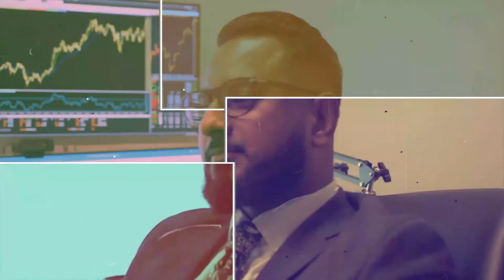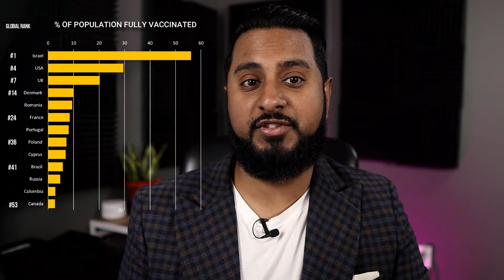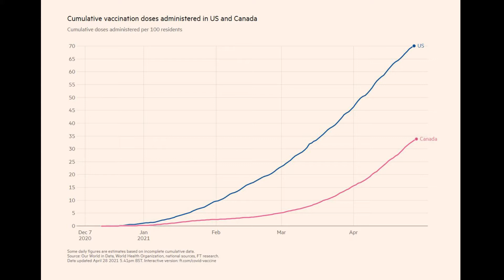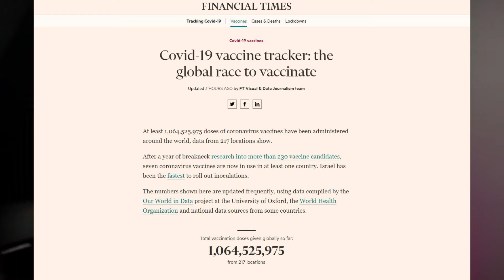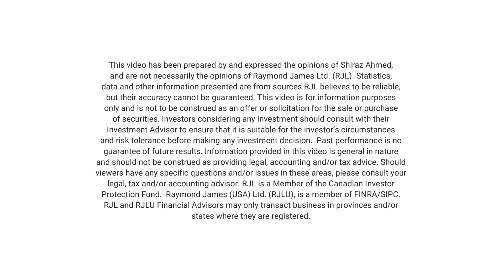Vaccine Rollout Update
In today's video, I'll be covering one of the most relevant topics worldwide - the "Vaccine Race" and how Canada, the USA, and other countries around the world are REALLY doing!

It's safe to assume that no matter where you are currently living, one of the biggest questions you have likely surrounds the COVID vaccine.

- Which one should you take?
- How do you know if you are eligible?

These are just some of the questions likely floating around in your head right now. Today, I will try to answer as many of these as I can, focus more on the numbers than my personal opinion.